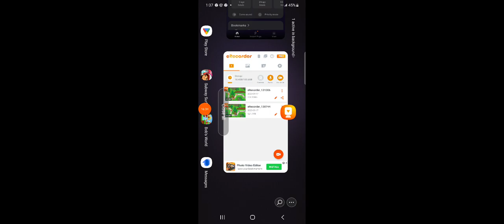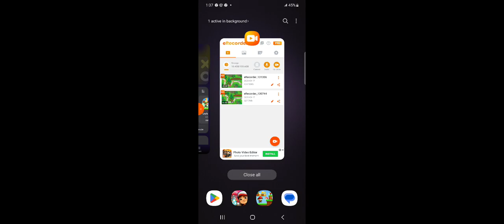collecting all stars in bobs world 2 for the 1st world